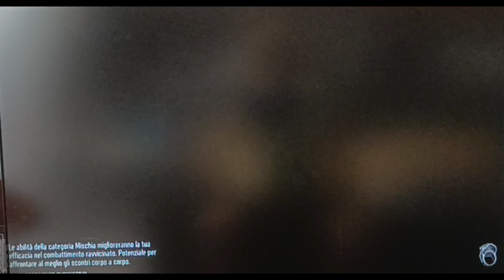Mi serve una pausa (Daysgone )